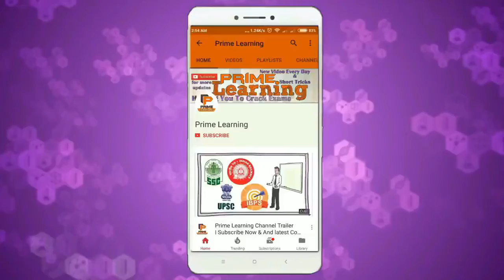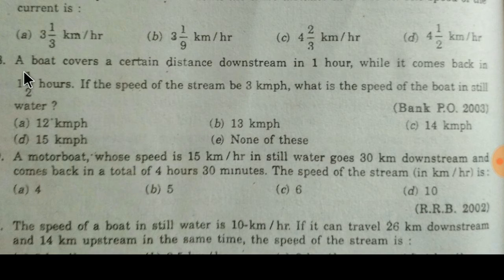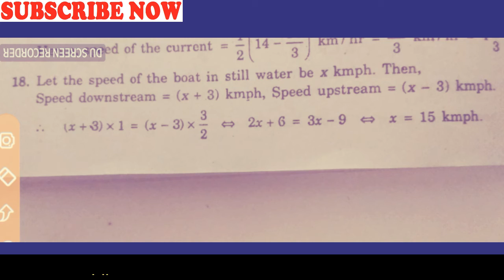Haryana Bus Conductor HSSC Exam में यह प्रश्न गलत था 17 September Shift -2